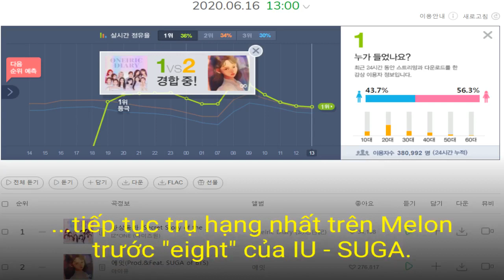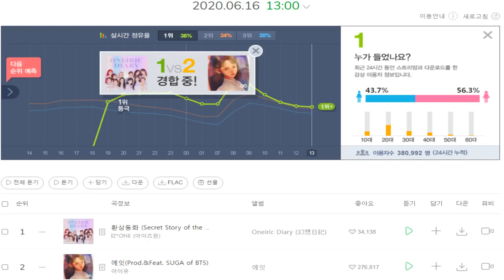IZ*ONE tung MV mới làm fan mãn nhãn bởi cảnh đẹp như cổ tích, lộ ý đồ nhắm tới fan quốc tế và kh...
Đúng 12 giờ ngày 16/6 (giờ địa phương), IZ*ONE chính thức tung ra MV ca khúc chủ đề "Secret Story of the Swan" nằm trong mini album thứ 3 "Oneiric Diary". Do gặp sự cố kĩ thuật, sản phẩm đã phát hành muộn hơn dự kiến 18 tiếng, nhưng nhạc số và album vẫn được tung ra đúng theo kế hoạch từ trước.

MV "Secret Story of the Swan" – IZ*ONE

"Secret Story of the Swan" là một ca khúc nhạc dance với nội dung nói về việc muốn trở thành con người mà mình mong muốn từ sâu thẳm trong trái tim. Các cô gái diễn tả mình giống như nhân vật chính trong truyện cổ tích và MV cũng mang đến những khung cảnh thần tiên khiến fan mãn nhãn.

IZ*ONE trong MV mới với khung cảnh thần tiên như truyện cổ tích.

Sau gần 1 ngày phát hành, ca khúc chủ đề mới nhất của IZ*ONE đã càn quét các BXH nhạc số với những vị trí cao nhất trên 4 trang nhạc số gồm Melon, Bugs, Genie và Soribada. Tuy nhiên, sau đó thì bài hát đã rớt hạng nhẹ và chỉ còn trụ vững hạng nhất trên Melon trước IU - SUGA.

"Secret Story of the Swan" trên iChart sau 1 ngày phát hành,...

...tiếp tục trụ hạng nhất trên Melon trước "eight" của IU - SUGA.

Một điều đáng chú ý trong sản phẩm lần này là lần đầu tiên MV tiếng Hàn của nhóm được cài phụ đề 3 thứ tiếng gồm Anh, Nhật và Trung. Trong các MV trước như "La Vie en Rose", "Violeta" và "FIESTA" hoàn toàn không có phụ đề. Đây được xem như hành động tích cực của công ty nhằm hướng nhóm đến sự chú ý của fan quốc tế nhiều hơn.

Lần đầu tiên MV tiếng Hàn của IZ*ONE được cài phụ đề.

Bạn có thể chọn nhiều mục. Bình chọn của bạn sẽ được công khai.

Hay xuất sắc!

Cũng bình thường

Chán quá, thất vọng